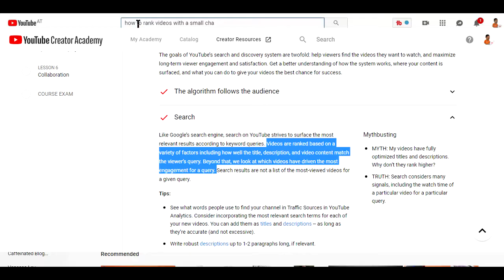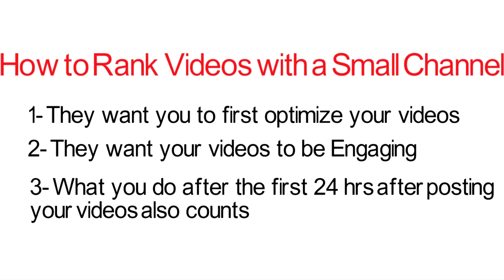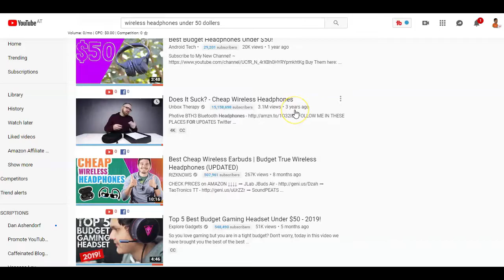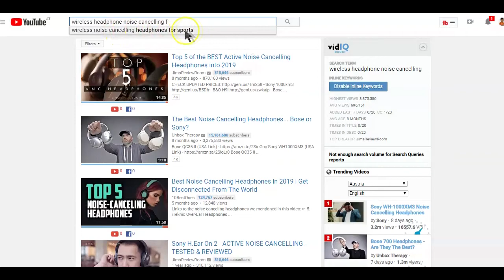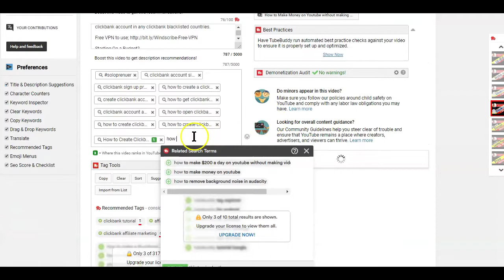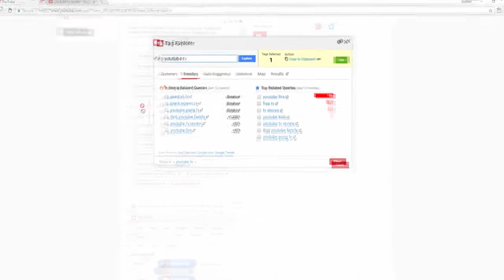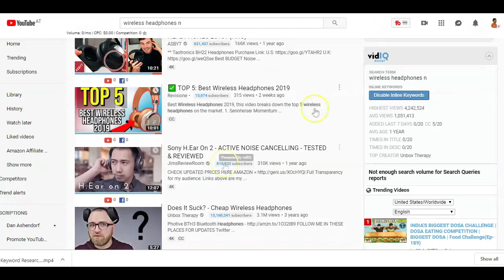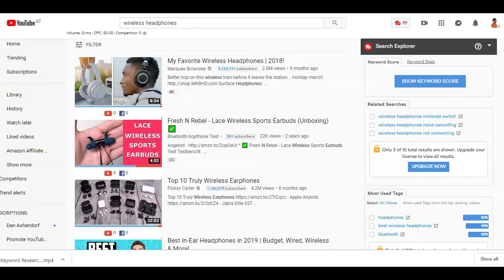[YouTube SEO] How to Rank Videos with a Small Channel 2019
YouTube creator Academy explains in their search and discovery ranking algorithm that

Videos are ranked based on a variety of factors including how well the title, description, and video content match the viewer’s query. Beyond that, They look at which videos have driven the most engagement for a query, and make sure it’s easy for viewers to find those.

To break that down a little, youtube is simply asking you to use phases that you think people will use when searching for the type of video you are creating

So keywords matter- Matching search intent is critical for youtube.

But the key ingredient to effective youtube video SEO is high engagement.

Here are the three things youtube needs from you as a creator to rank your videos high on their search results

- They want you to first optimize your videos so youtube will know where to rank the video so that viewers will easily find it

- They want your videos to be engaging so as to keep viewers on their platform for as long as possible

- What you do after the first 24 hrs also count when it comes to ranking your videos for more views

In this video we will be looking at the first critical thing youtube needs to help rank your videos on their search result, basically researching keywords that people will use when searching for your video

Starting On a Budget?
Crush it With a Free Website using this Free 4-part video mini course

There is no guarantee that you will earn any money using the techniques and ideas mentioned in this video. I am not a financial advisor and anything that I say on this YouTube channel should not be seen as financial advice. Your level of success in attaining the results claimed in this video will require hard-work, experience, and knowledge. I am only sharing my biased opinion based off of speculation and my personal experience. You should always understand that with investing there is always risk. You should always do your own research before making any investment. We have taken reasonable steps to ensure that the information on this video is accurate, but we cannot represent that the website(s) mentioned in this video are free from errors.